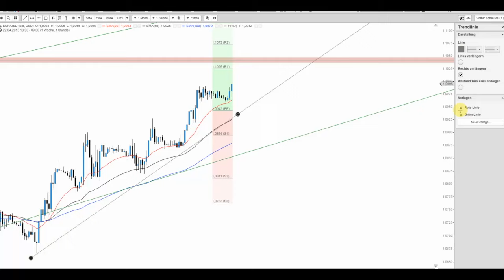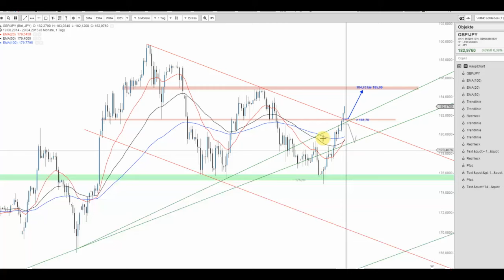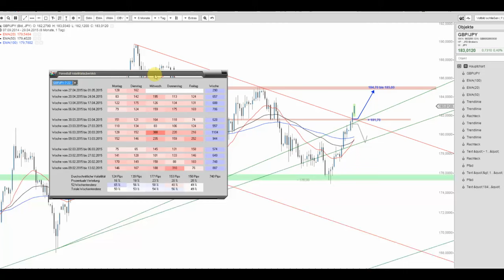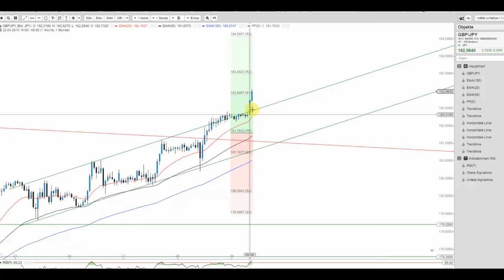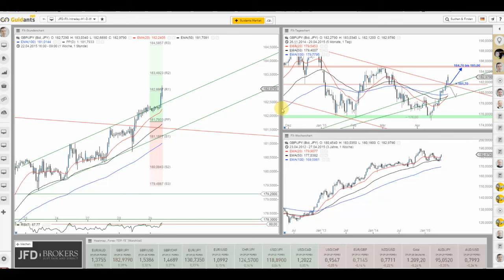JFD Devisenradar: Der Euro (EUR/USD) und das Beast (GBP/JPY)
Der EUR/USD lauert vor dem Widerstandsbereich um 1,1030 USD. Das GBP/JPY vollzog hingegen bereits gestern einen signifikanten Ausbruch.